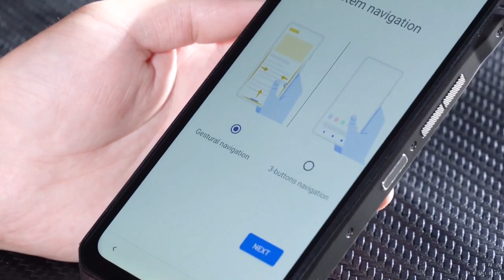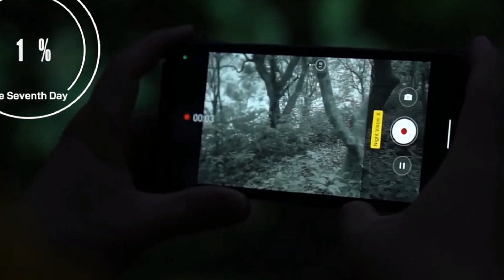Doogee S110❗Resmi Rilis ¦ Bawa Sertifikasi IP68, IP69K, MIL-STD-810H, & Baterai 10800 mAh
Doogee resmi memperkenalkan model baru smartphone tangguh yang bernama Doogee S110 di pasar Global.